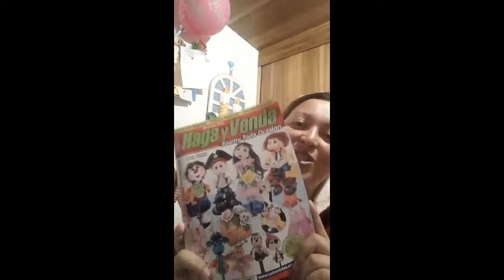Haul compras bazar, aliexpress, termoformas y sorteo por aniversario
Hola mi gente bella, hoy os traigo un vídeo de algunas compritas y las normas del sorteo para participar, aparte del sorteo en España también habrá sorteo para Ecuador y Colombia asi que no te lo puedes perder comenta, comparte y suscribete al canal para que puedas participar.
Besos a montones y grandes como montañas